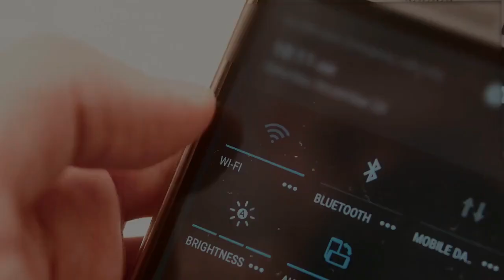Wi-Fi : Comment ça marche ?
Le Wi-Fi, ou Wireless Fidelity, est une technologie de communication sans fil qui a révolutionné la connectivité depuis son apparition en 1997.